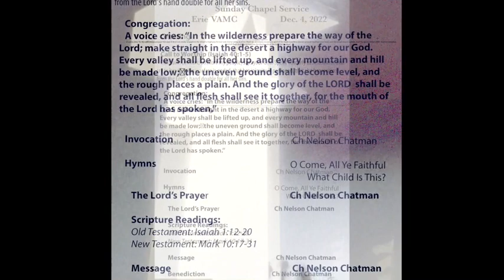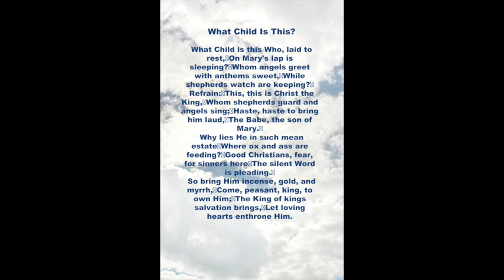2022 ABW LR Chapel Service Dec 4 CLC Alpha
This is a 540p res video of the Chapel Service by Chaplain Nelson Chapman held Sunday, Dec. 4 at the CLC Alpha building on the Erie VAMC campus.